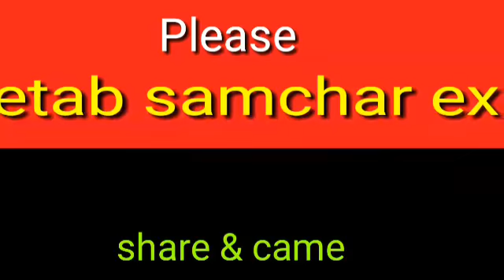मनोज तिवारी ने पांच साल तक क्षेत्र की उपेक्षा की है : राजेंद्र पाल गौतम मन्त्री दिल्ली सरकार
दिल्ली को पूर्ण राज्य का दर्जा दिलाने के लिए सांसद बनाये